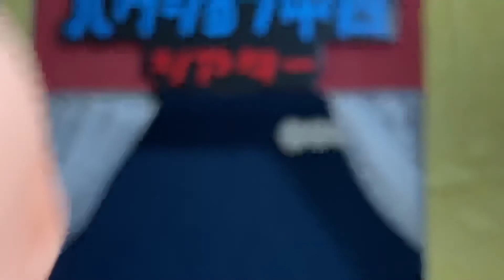【新しいパラドックス】お笑い賞レースの審査員よ聞け💢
お笑い賞レースの審査員は、出場芸人より面白くないといけない？？？
そんなハクション中西が考案した【審査員のパラドックス】を紹介しています。
再生リスト【芸人になるには】シリーズ

下記のオススメ動画を観てから、

【ハゲてるかどうか気にしてる奴】
youtu.be/BVEdnkhh2RM

関連動画

街裏ぴんく

街裏チャンネルより

ハクション中西の総合受付カウンターです。
僕の動画の何から見たらいいか迷ってる人向けに、分かりやすく整理しました^_^

ハクション中西に何か仕事を頼みたい方はこちらのページへ↓

M-1
R-1